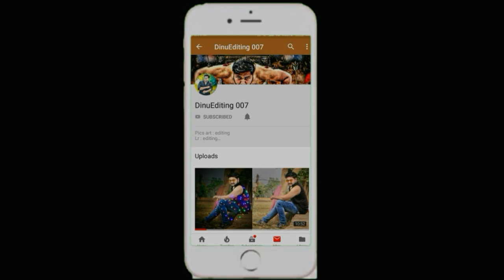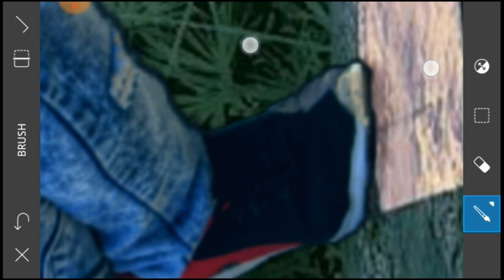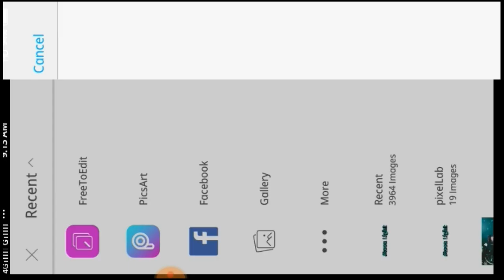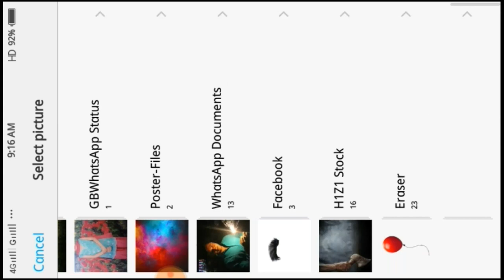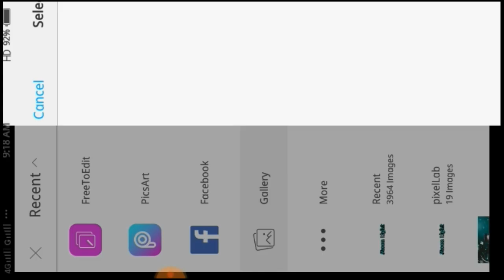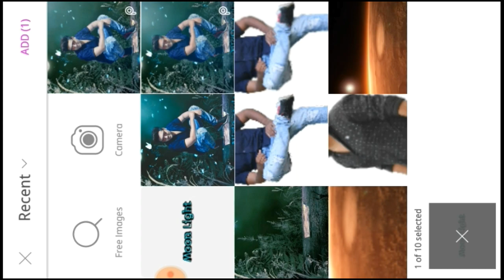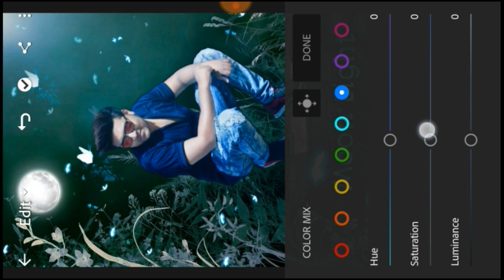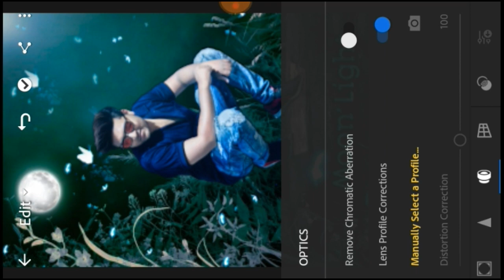Moon Light PicsArt editing manipulation New,3d butterfly night PicsArt editing new tutorial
Hi guys kesi lagi video comments kar ke batao plz